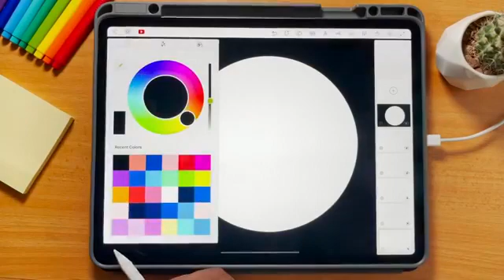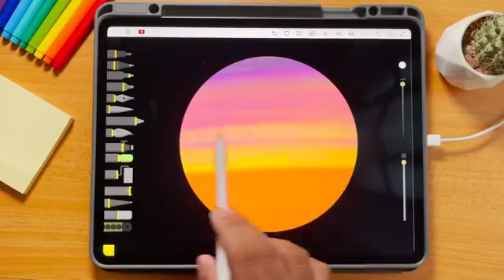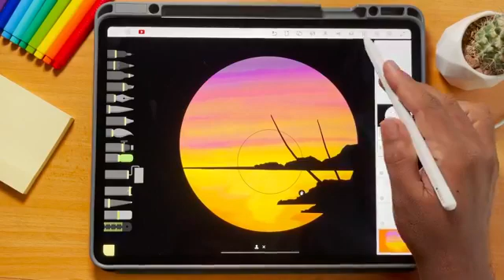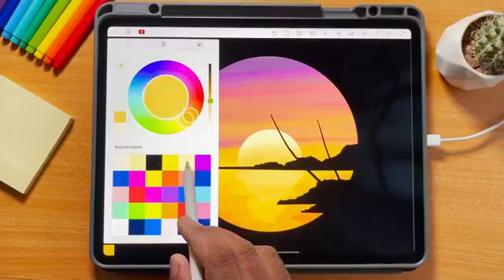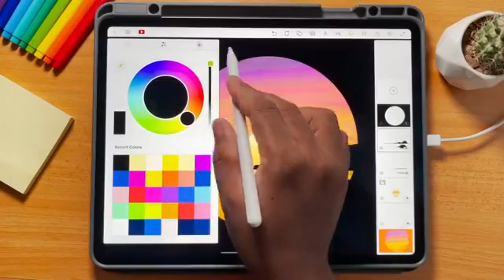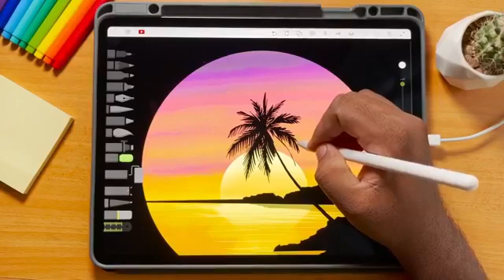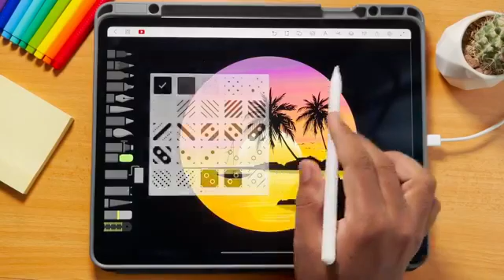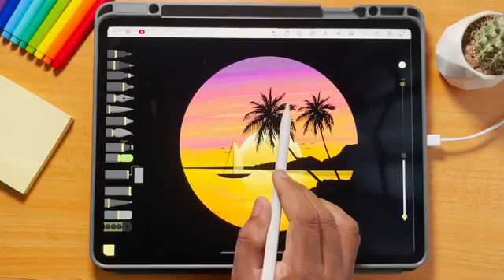How to draw series part 41